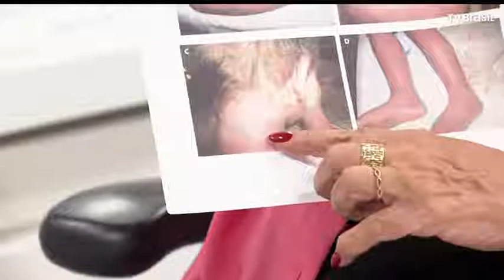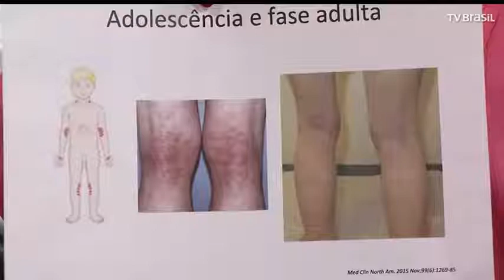Berta Loran comemora 90 anos com bate-papo descontraído no Sem Censura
A atriz e comediante Berta Loran celebra os 90 anos nesta semana. Para festejar a data, a artista natural da Polônia participa do programa Sem Censura desta terça (22/3), ao vivo, às 17h. Na ocasião, a atriz conversa com Leda Nagle sobre o livro “Berta Loran: 90 anos de humor”. O produtor João Luiz Azevedo que redigiu a obra também participa da conversa.
O programa recebe ainda a ultramaratonista Fernanda Maciel que conta a saga para subir e descer o Aconcágua em menos de um dia. A atleta mineira foi a primeira mulher a alcançar o ponto mais alto das Américas e voltar em exatas 22 horas e 52 minutos.
A dermatologista Livia Pino fala sobre a dermatite atópica, doença crônica que causa inflamação na pele.
A música fica por conta da compositora Irinéia Maria Ribeiro que lança disco homônimo.